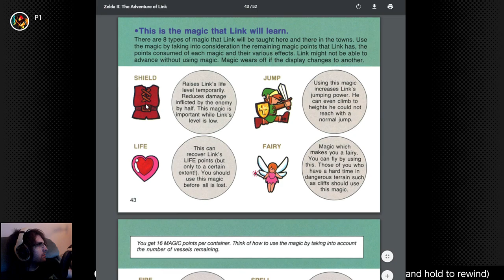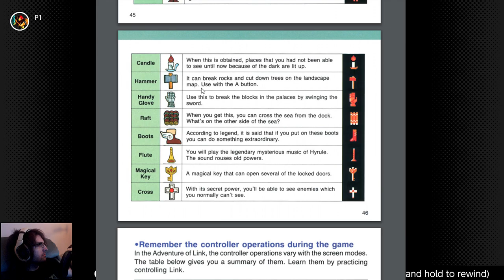Blind Playthrough of Zelda 2: The Adventure of Link #4